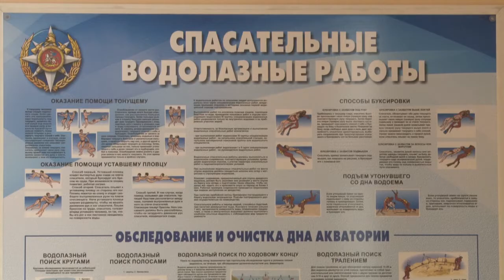Глубокие знания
В Успенском, на базе поисково-спасательного отряда №24 прошла водолазная квалификационная комиссия «Мособлпожспас». Водолазные специалисты продемонстрировали теоретические и практические навыки, а также уровень медицинской подготовки.